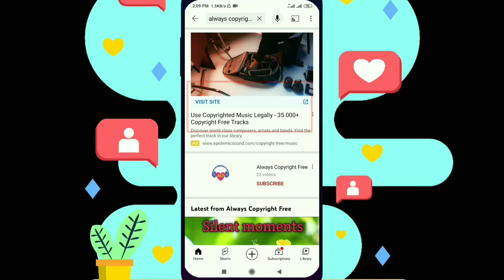Mobile vibration Sound/ringtone 🎶 no copyright ☎️ free to use 📞 always copyright free🔕🔇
This is " Always Copyright Free" youtube channel video. This video provide copyright free music sad,
copyright free music ringtone,
copyright free music for youtube, copyright free music happy,
copyright free music aesthetic, copyright free music for gaming videos, copyright free music upbeat,
copyright free music hindi, royalty free background music upbeat,
royalty free background music no copyright,
royalty free background music corporate,
royalty free background music chill,
royalty free background music happy,

royalty free background music flute etc.